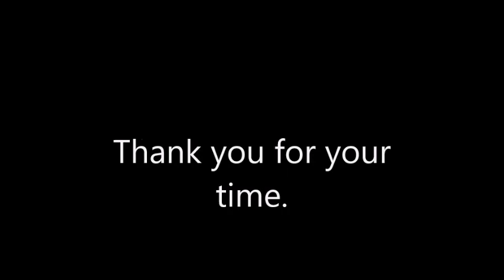ethanol biodiesel movie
Viability of Ethanol and Biodiesel in Alberta / Pros and cons of these fuels.